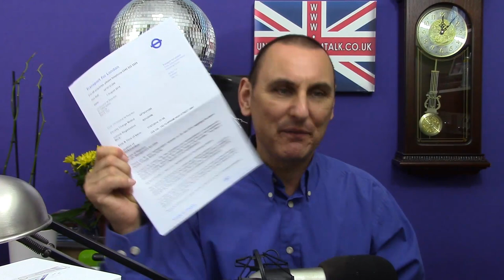United Kingdom Talk LIVE Saturday 9th August 2014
This show is recorded "LIVE" on Saturday's.
You can join in on Saturday's at 12pm Midday GMT (UK Time)
by skype"chrisreardon" or

Ebola - why don;t they just close down the countries affected ?
Danny calls in - who decides what happens to NHS money ?
Another TFL incorrect parking ticket.
£90,000 for cancer treatment, but it's too expensive.
Danny & Ronny call in.
Marj sends a video in.

Twitter chrisreardonuk
Skype   chrisreardon